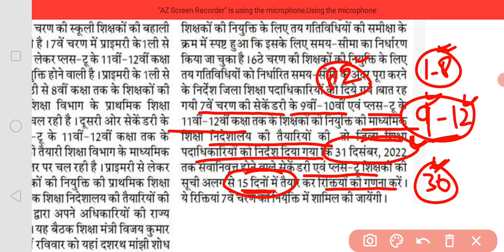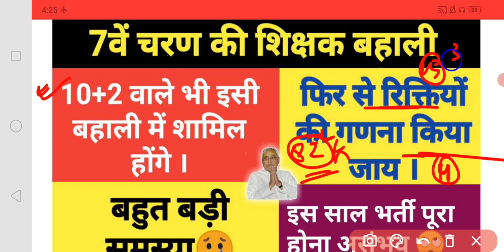सातवाँ चरण शिक्षक बहाली | फिर से रिक्तियों की गणना | इंटरमीडिएट वाले भी शामिल होंगे | समस्या😢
जो कोई भी UPPSC ,BPSC ,UPTET ,CTET ,REET ,BTET ,MPTET ,KVS ,DSSSB ,UPPRT(सुपरटेट) etc की तैयारी करता है,वो रोज कम्युनिटी से फ्री टेस्ट दे सकता है ।

67th BPSC
BPSC
Bihar public service commission
67th BPSC Exam date
23rd January 2022 67th BPSC Exam
Ghatnachakra purvavlokan
BPSC k liye free test
67th bpsc k liye free test
BPSC topper, 65th BPSC topper
67th bpsc prelims exam date